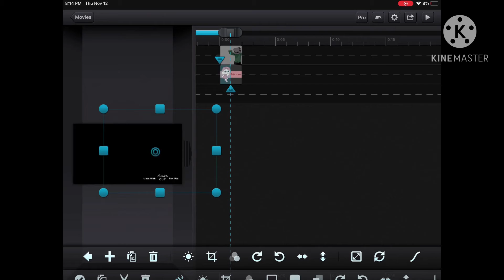💫 How to do typography 💫suggested 💫 Simple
first you add ur character, then you would use a magic eraser, or ibis paint x.
next, you would make a thick line and add your words.
after, you would import your character, and thick line with words on ibis paint x.
you can put your character wherever you want until you like it
press the arrow, and click on save as a transparent PNG.
upload it to cute cut or kinemaster, and put it where you want it to be
next, you would animate it. press the transitions button and click on custom transition.
animate it how you want to.
then, you would go back to bis paint x.
make another thick line and add more words.
then save as a transparent png.
upload it to cute cut and animate it
again, go into ibis paint x, and add words.
i suggest the font ‘hanging letters’ or any other fancy fonts like ‘feathery’ or ‘wings’
save it as a png and go to cc
animate the text until you like it.